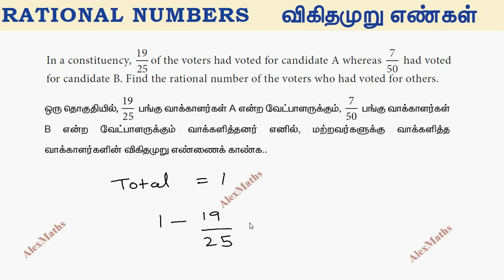Find the rational number of the voters who had voted for others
Class 8 Maths Term 1 | Rational Numbers | Exercise 1.3 Q.No.4 |  Miscellaneous Practice Problems
In a constituency, 19/25of the voters had voted for candidate A whereas 7/50had voted
for candidate B. Find the rational number of the voters who had voted for others